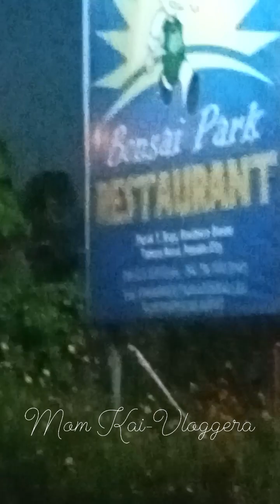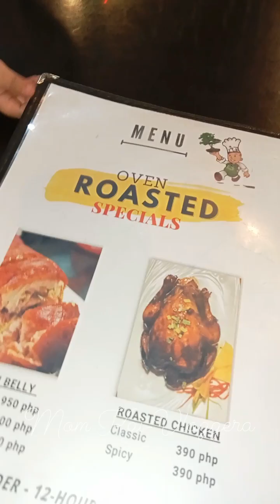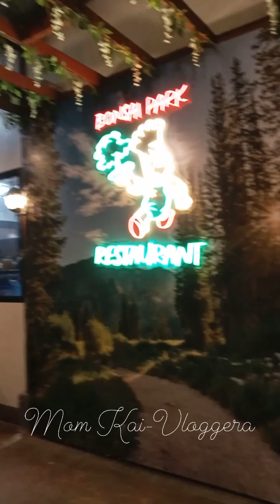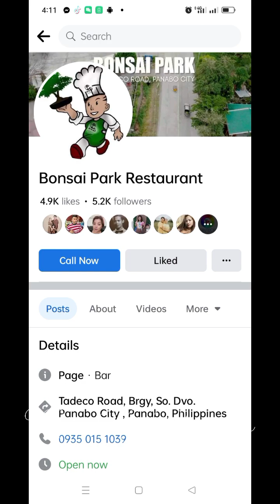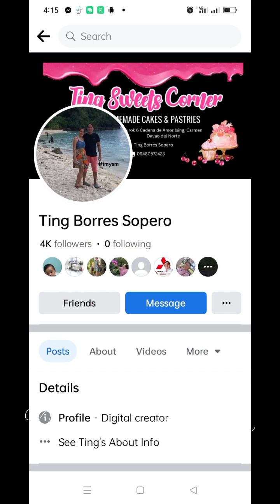Happy5th Wedding Anniversary Kailo🇬🇧🎉🎉🎉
happy 5th wedding anniversary KaiLo